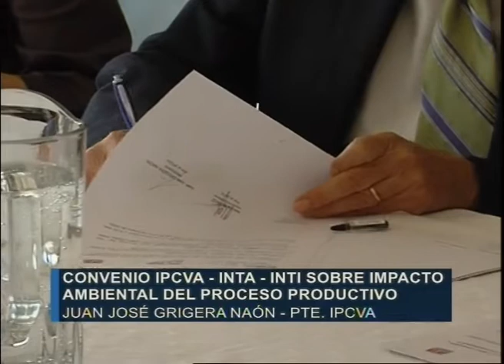Carne Vacuna: Convenio IPCVA-INTA-INTI sobre impacto ambiental del proceso productivo